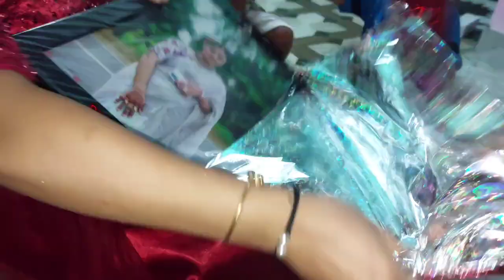Masuma's birthday vlog// rati surprise naipai mon bya// special gift//